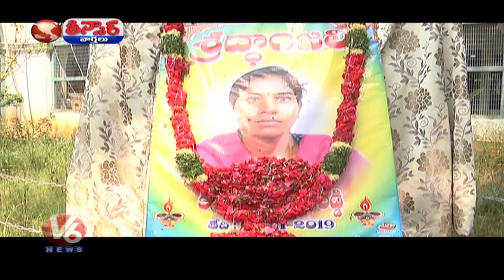Telangana Govt Provide Police Security At Revenue Office | Teenmaar News | V6 Telugu News